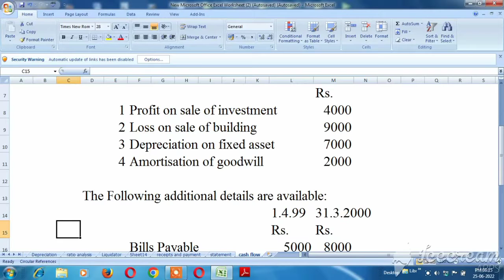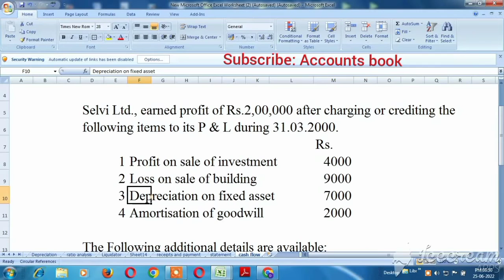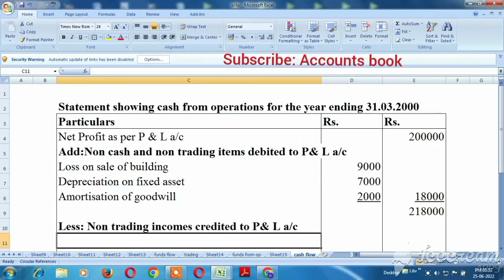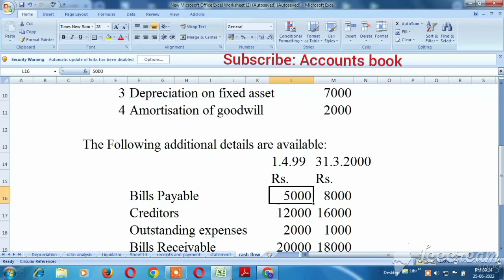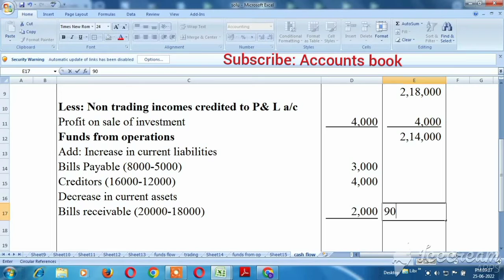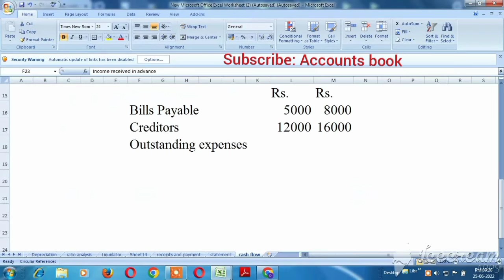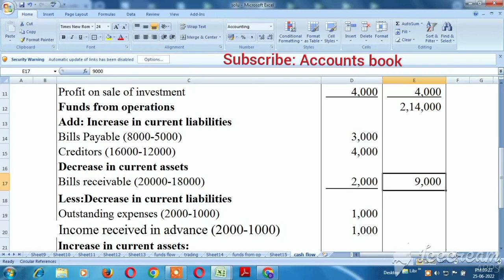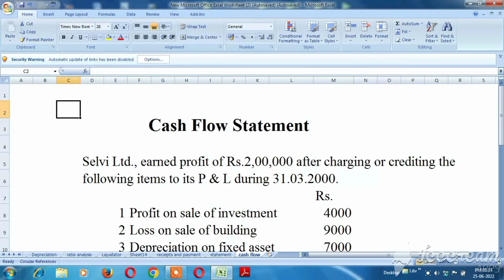Prepare cash from operation problem with solution Explain in Tamil- Cash flow statement